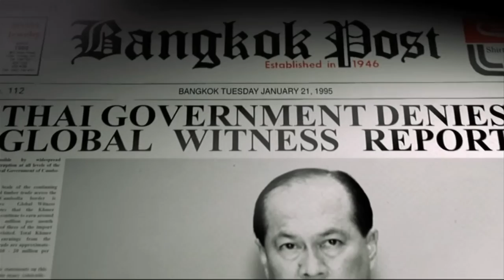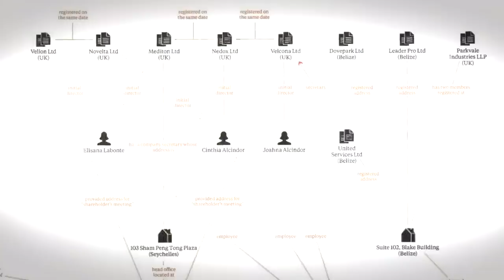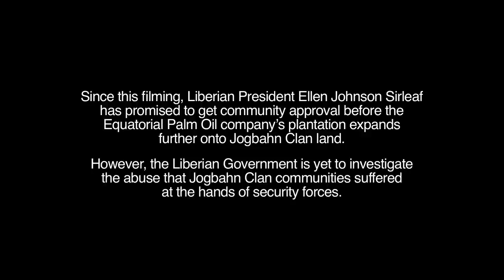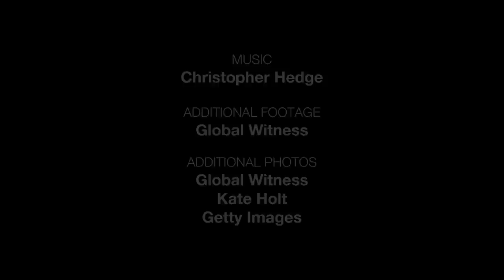Global Witness | 2014 Skoll Award For Social Entrepreneurship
"Driving Transparency to Lift the 'Resource Curse' of Conflict and Human Rights Abuse"

The Skoll Foundation presents the Skoll Awards for Social Entrepreneurship each year to a select few social entrepreneurs whose proven innovations have demonstrated impact on some of the world's most pressing problems. The Skoll Award recognizes organizations with the potential to not only be individually successful, but also to catalyze large-scale, system-level change.

Global Witness (London, England)
Social entrepreneurs: Simon Taylor, Charmian Gooch, Patrick Alley

Patrick Alley, Charmian Gooch, and Simon Taylor know that many of the world's poorest people live in the most resource-rich countries in the world. Natural resources can incentivize corruption, destabilize governments, and lead to conflict and the looting of entire states. From 2002 to 2011, illicit money flows from corrupt deals in the developing world totaled nearly $6 trillion. Global Witness investigates and exposes the shadow networks underlying these deals that fuel conflict, corruption, and environmental destruction. They collect evidence and launch hard-hitting campaigns to find global solutions and end the "resource curse" by tackling corruption, protecting the environment, preventing conflict, and defending human rights.

Director/Cinematographer
Gabriel Diamond

Editor
Matthew Beighley

Location Sound/Executive Producer
Phil Collis

Narrator
Gabriel Diamond

Associate Producer
Brittany Hume

Music
Christopher Hedge

Kia Simon

For information on obtaining
permission to use these films,